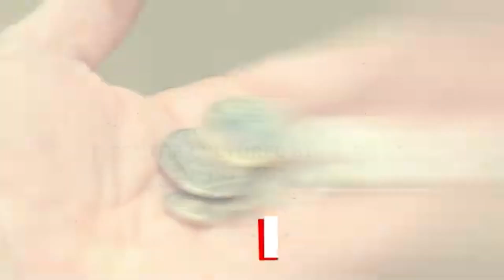IMPLORER LE PARDON D’ALLAH EST LA PROVISION DES VERTUEUX AL ISTIGHFAR - prêche du vendredi 20/1/23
salam aleykoum voici le prêche du vendredi 20 janvier 2023
IMPLORER LE PARDON D’ALLAH EST LA PROVISION DES VERTUEUX AL ISTIGHFAR